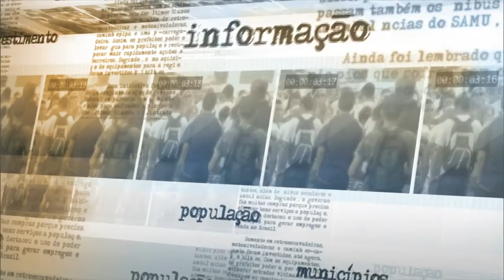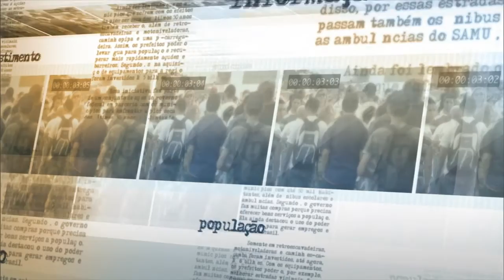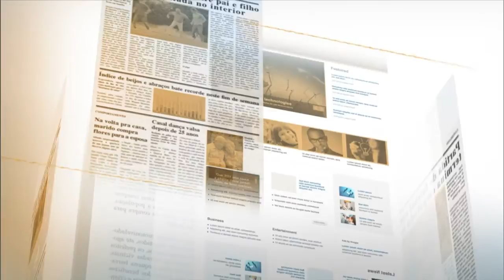Ministro fala sobre ações lançadas pela CGU no Dia Internacional Contra a Corrupção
NOTÍCIAS DA FONTE - 10.12.15: O ministro da Controladoria-Geral da União, Valdir Simão, fala sobre as ações lançadas no Dia Internacional Contra a Corrupção.  Segundo o ministro, a CGU lançou dois guias para implantação de programas de integridade, o Banco de Preços, ferramenta com a qual o cidadão poderá verificar o preço médio de cada produto pago pelo poder executivo federal e o portal Todos Juntos Contra a Corrupção onde estão todas as ações do governo federal. Simão falou ainda sobre os resultados alcançados pelo órgão e a lei de acesso à informação.